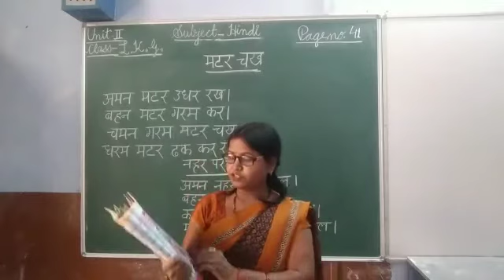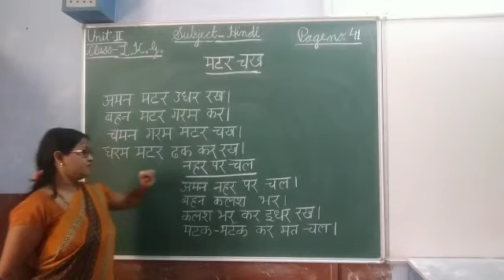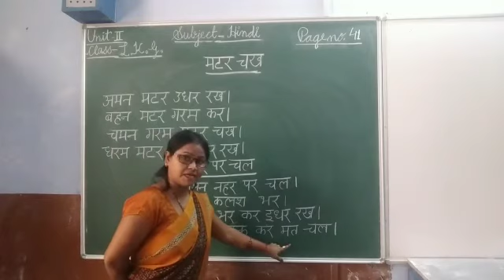LKG Hindi Page41 Matar chakh